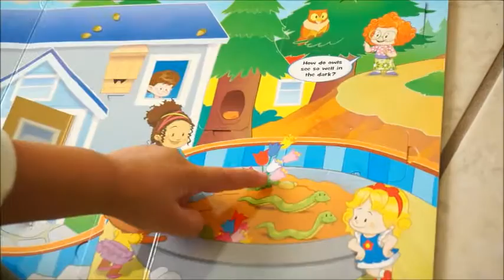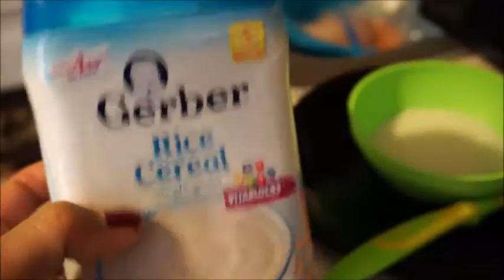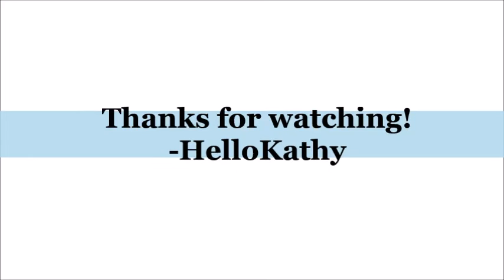Vblog #23 Leo's First Cereal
My second son, Leo, had his first rice cereal! He liked it and he was eating like a pro!
It was good day for mommy that day ;)
-HelloKathy